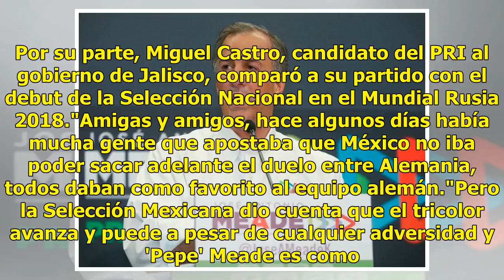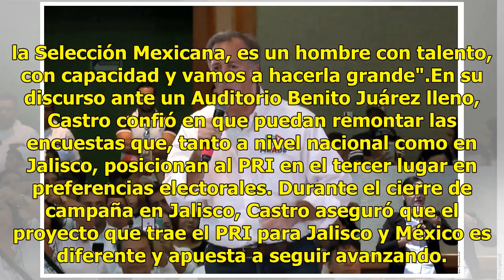En Jalisco ganaremos 6 de 6: José Antonio Meade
Guadaajara, Jalisco.- De visita por Jalisco, el aspirante presidencial priísta José Antonio Meade, pidió a simpatizantes marcar las boletas del 1 de julio con el logo del tricolor. Meade aseguró que está en el mejor momento de su campaña, pues en estos 12 días restantes afinará motores para alzarse ...